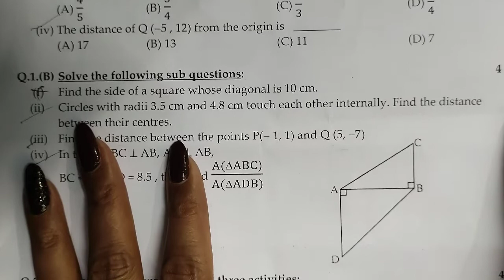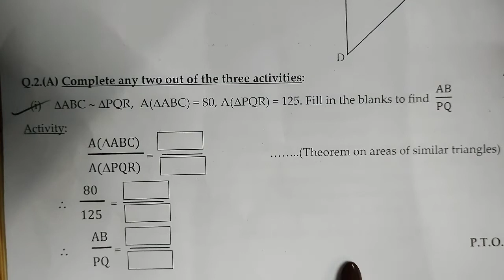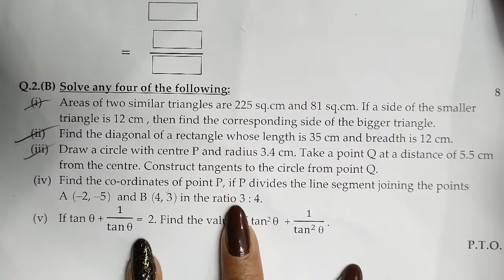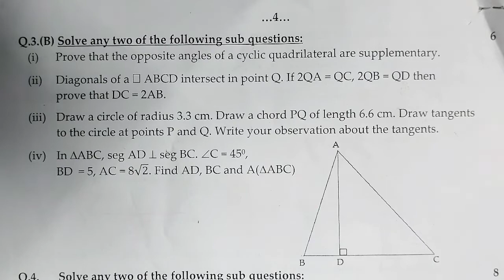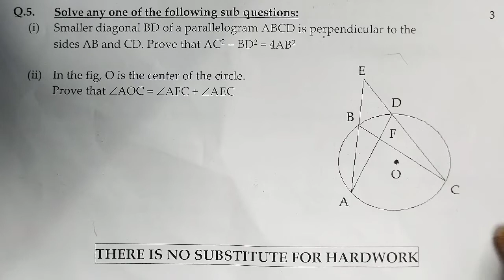FREE CHANNEL FOR STUDENTS PARENTS AND TEACHER'S 👍 SOLVE THIS PAPER PATTERN SINCERELY 👍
FREE EDUCATIONAL CHANNEL FOR STUDENTS, PARENTS AND TEACHER'S 👍 DON'T FORGET TO SUBSCRIBE 🔔 SHALINI HUBLIKAR YOUTUBE CHANNEL WITH SOLUTIONS AND QUESTIONS AND ANSWERS 👍 ESSAY WRITING, LETTER WRITING, कथा लेखन, कहानी लेखन, निबंध लेखन,जाहिरात etc.